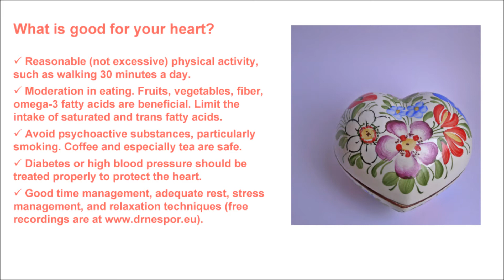Make Your Heart Happy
Simple, practical and life-saving. Enjoy and use! * Original music by maestro Eversober * Papers, relaxation recordings, laughter, etc. * My Favorite Yoga * My Favorite Qigong * Self-help * Best Wishes!